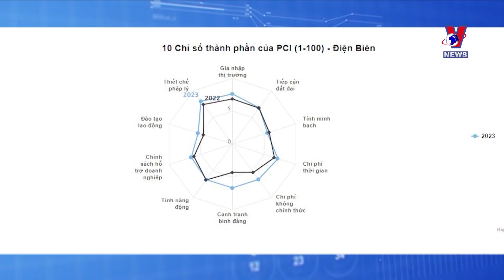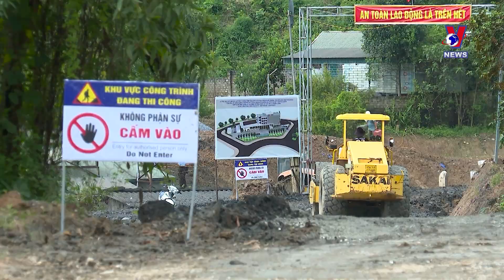优化投资营商环境 助力奠边省经济高质量发展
丰富的林业资源、矿产资源、能源资源及旅游资源，奠边省具备充足的支撑条件允许实现经济快速且可持续发展。目前，奠边省正多措并举，积极吸引各种投资，为推动当地经济社会发展注入强大动力。